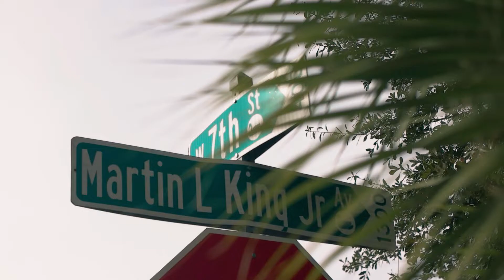La Bro Montana - "I Wish" [Official Music Video] Directed by Wally Woo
La Bro Montana Mix of the jungle